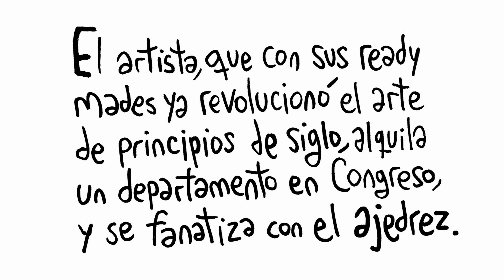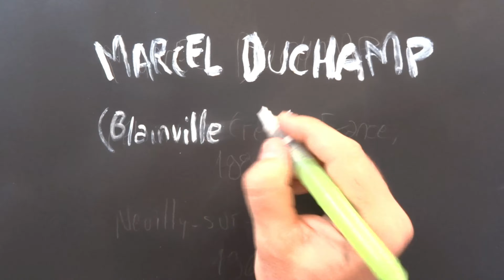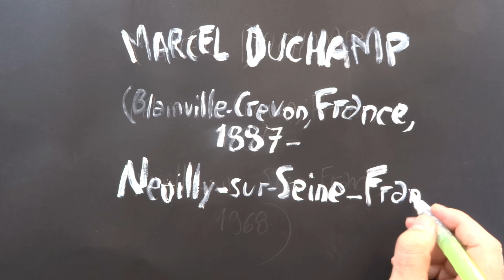Ventanas culturales por Rep - Duchamp en Buenos Aires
El Institut français d'Argentine y el dibujante y humorista gráfico argentino, REP crean una colección de historias llamada Ventanasculturales.
A través de 12 episodios, rinden homenaje a personalidades que simbolizan la relación franco-argentina.
Esta historia nos permite descubrir parte de la estadía del artista francés Marcel Duchamp en Buenos Aires.